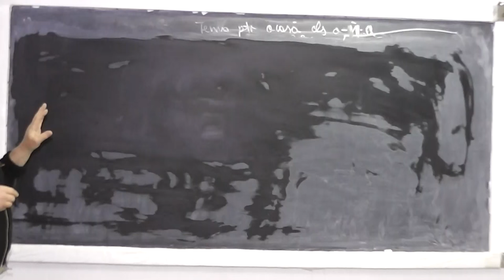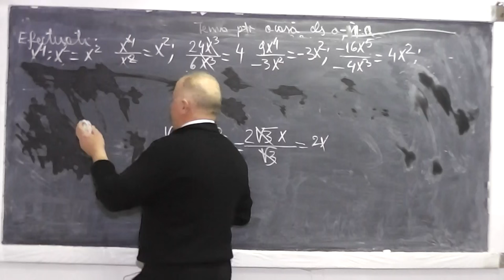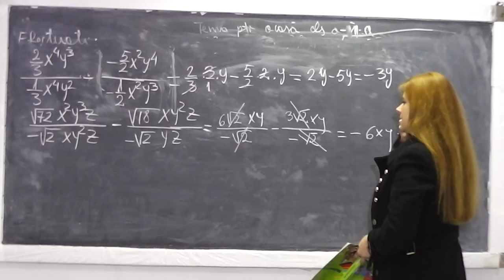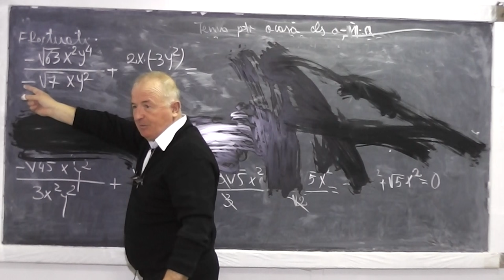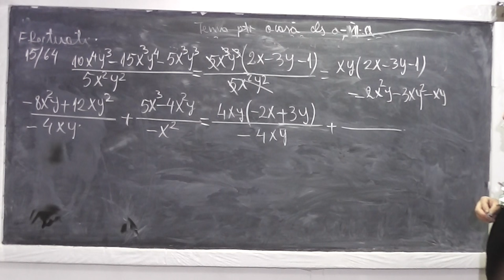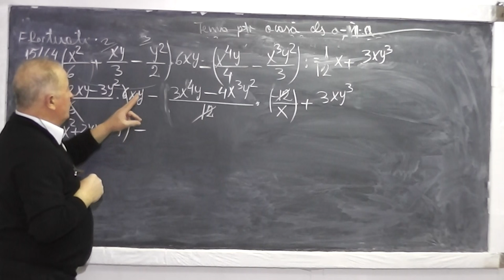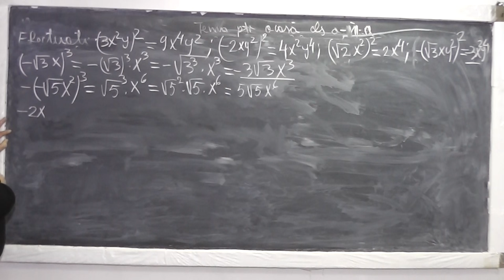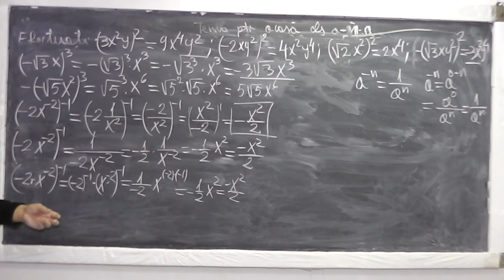Lectia 858 - Rezolvam exercitii cu puteri cu exponent intreg, radicali, factor comun - Clasa 7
Aceste lectii sunt sustinute de voi si daca va sunt utile, as aprecia un Like, Share, Comment - In aceasta lectie de matematica pe care o puteti vedea in direct si pe rezolvam o serie de exercitii cu puteri cu exponent intreg, radicali, factor comundin tema pentru acasa la clasa a VII-a la algebra.